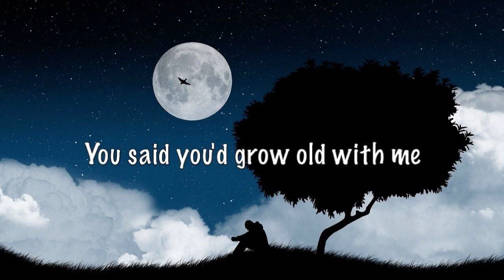《NIGHTCORE》Michael Schulte - You Said You'd Grow Old With Me